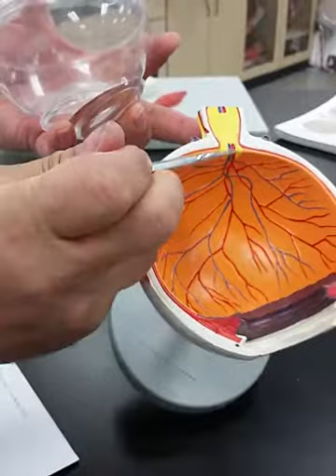The Eye BK